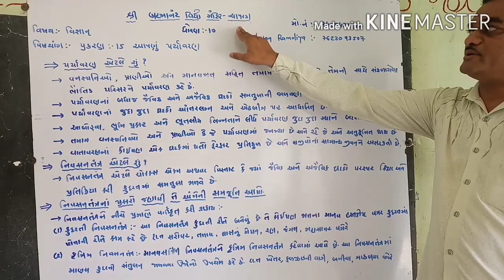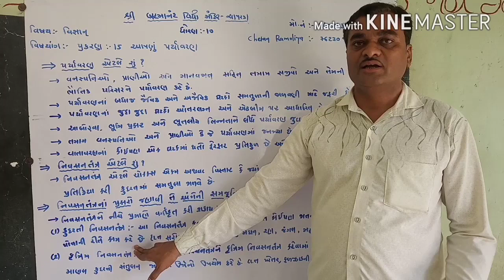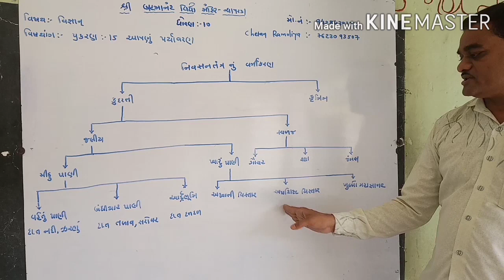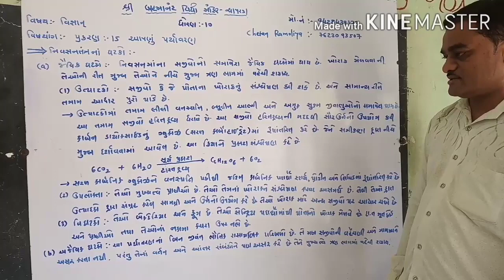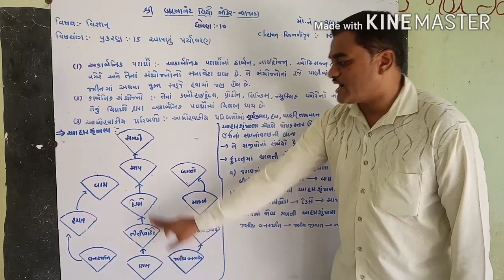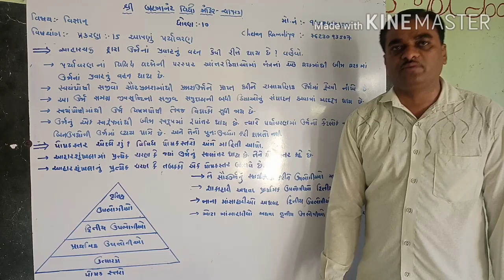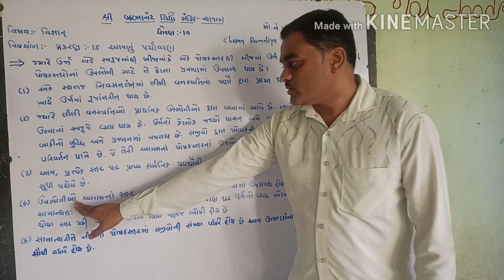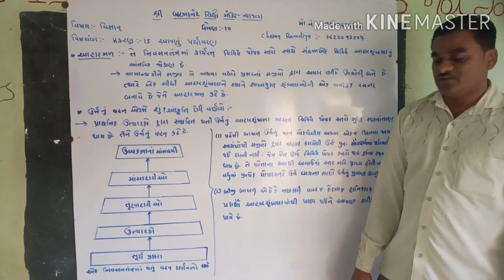ધોરણ ૧૦ વિષય વિજ્ઞાન પ્રકરણ ૧૫ આપણું પર્યાવરણ ભાગ ૧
શ્રી સિ.કે.રામોલીયા